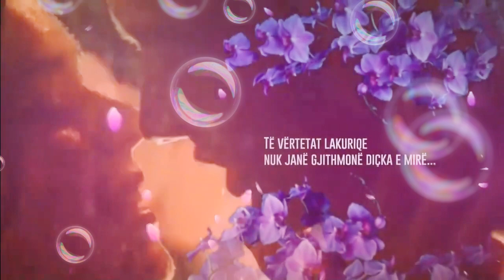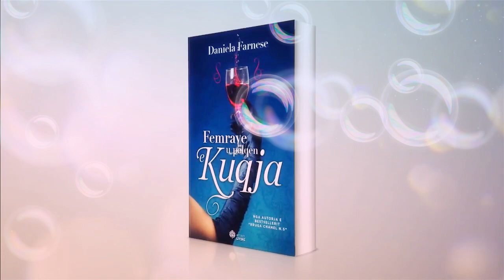Tring Series HD Publicitet - 17 Korrik 2022 Vini Lama